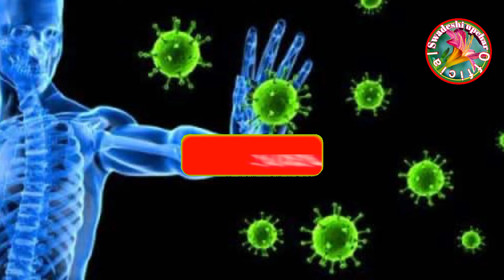गाजर खाने से क्या फायदे मिलते हैं? carrot eating benefits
your query -
गाजर कब नहीं खाना चाहिए?
1 दिन में कितनी गाजर खानी चाहिए?
गाजर में सबसे ज्यादा क्या होता है?
कच्चा गाजर खाने के फायदे
पुरुषों के लिए गाजर के लाभ
गाजर खाने के फायदे और नुकसान
प्रेगनेंसी में गाजर खाने के फायदे
नारंगी गाजर के फायदे
carrot juice benefits
carrot eating benefits
carrot juice